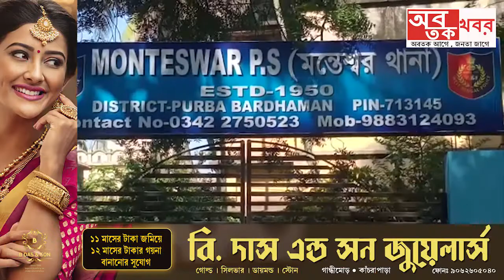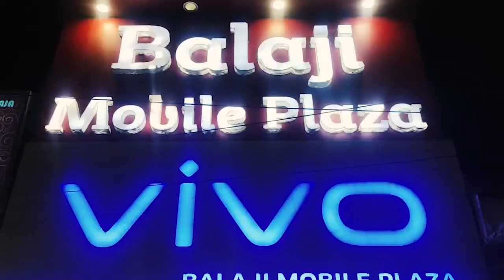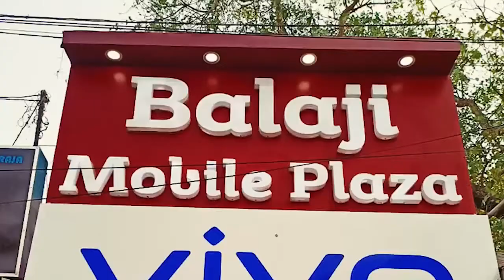এক নাবালিকা কে উদ্ধার করল মন্তেশ্বর থানার পুলিশ..